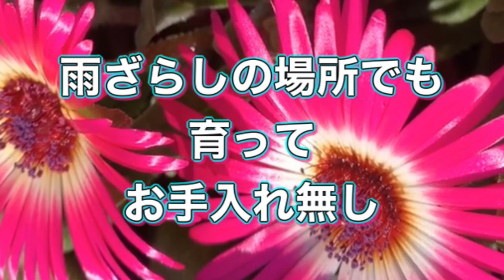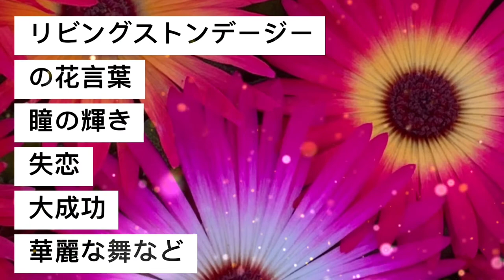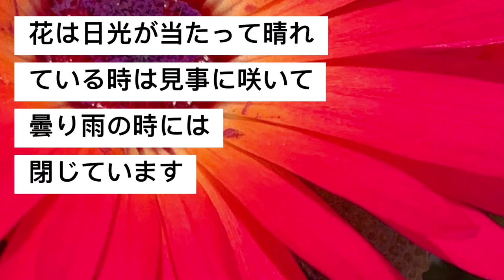リビングストンデイジー 👀お手入れ無しで満開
リビングストンデイジーの花
光沢の有る綺麗な花
お手入れ無し
ドンドン咲きます
四国松山道後近くで撮影
花言葉には大成功
その他
水はけ良く太陽があれば
咲き
花を見て癒されます
花を見てリラックス
花で開運大成功